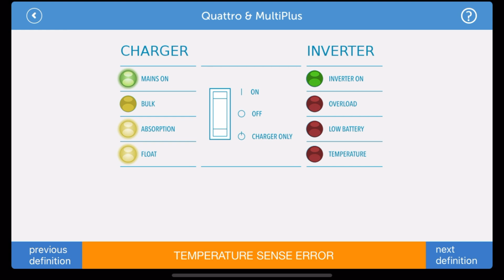Victron Energy Tech Talk - Episode 4 (EasySolar trickle charge, Cerbo GX relays and more)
In this short video Johannes from Victron Energy answers a couple of questions that we collected from different platforms (Victron Community, email, social media, etc).

Subjects in this episode:
Q1: I have a 24V EasySolar in my van, can I use the trickle charge for the starter battery?
Q2: If I have Multiple MPPTs in the same system, should I connect them, or should I leave them stand-alone?
Q3: On a Cerbo there are 2 relays, how can I use them?
Q4: I have a MultiPlus and while on shore power, the float and absorption LEDs are blinking. Why is that?
Q5: If I have an inverter installed in my vehicle and my ground relay is active, what happens if I step out of the car using an electrical device?
Q6: How is it possible that the voltage of my battery is below 12V, but my SOC on my BMV is above 80%?